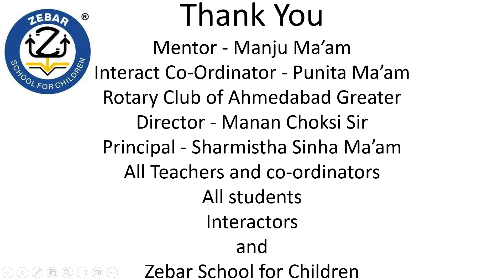Interact Club of Zebar School for Children – Activity Video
Zebar Interact Club was formed to instill the values of empathy, share and giving back to society. Interact Club students have participated in many activities that helped them understand the Rotary club’s motto, ‘ Service above self’. Here is a video that encompasses the events held in the last six months in a nutshell.